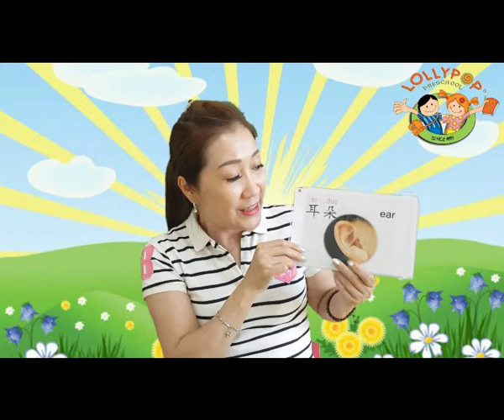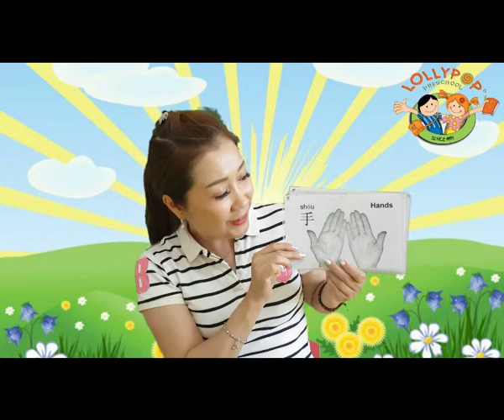Basic Mandarin for Playgroup with Yang Laoshi: My Body (头，发，眼睛，鼻子，耳朵，嘴，牙齿，舌头，手，脚)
Hi little friends, it's Yang Laoshi again! Today let's learn some basic vocabularies about parts of our bodies. Have fun!